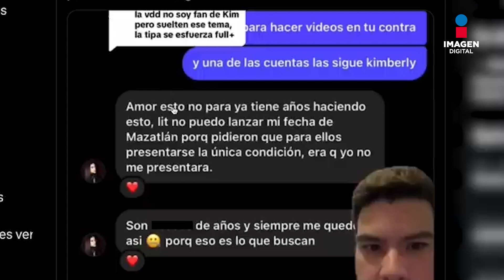Acusan a Kimberly Loaiza y JD Pantoja de sabotear presentación de Kenia Os en Mazatlán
La polémica envuelve nuevamente a Kimberly Loaiza y Juan de Dios Pantoja, ya que la cantante Kenia Os ha acusado a la popular pareja de obstaculizar su presentación en Mazatlán, su ciudad natal. Según Kenia Os, Loaiza y Pantoja habrían realizado un acuerdo para presentarse en el puerto, pero con la condición de que Kenia no pudiera realizar su espectáculo en el mismo año.